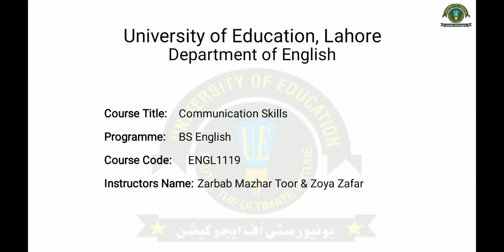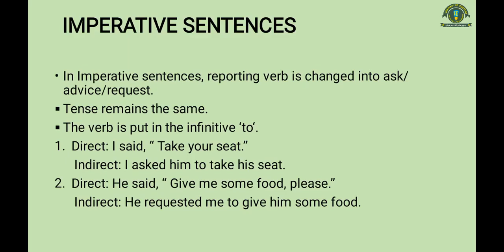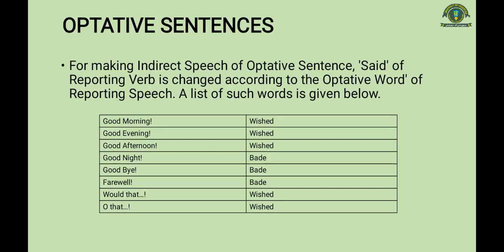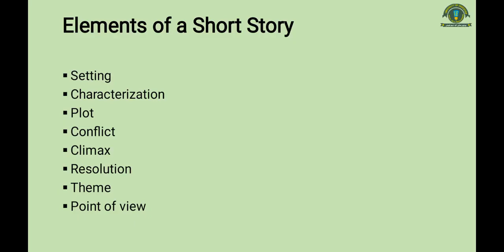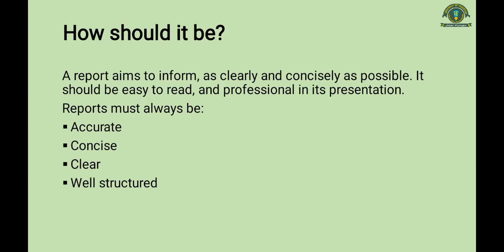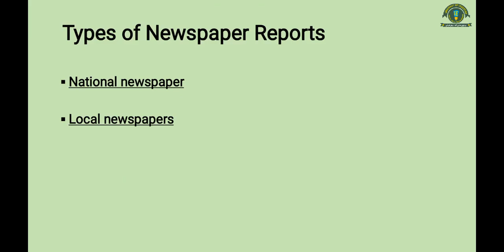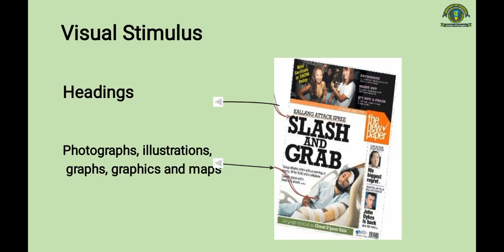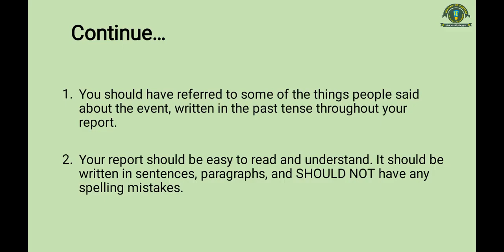Lecture 21 | Communication Skills (Part 2) | Changing Narration Converting Story into News Report